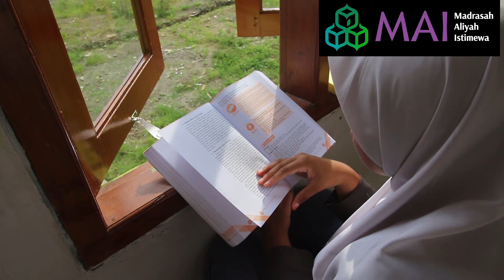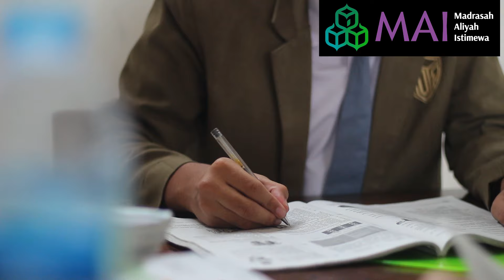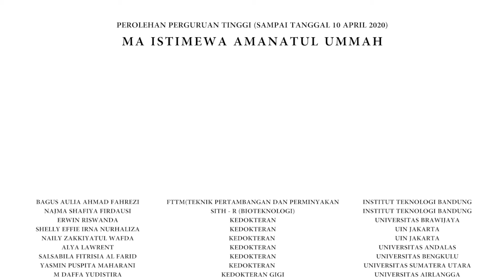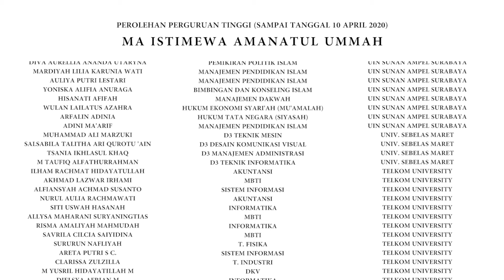PEROLEHAN PERGURUAN TINGGI MAI AMANATUL UMMAH DAN INFORMASI SELEKSI MASUK